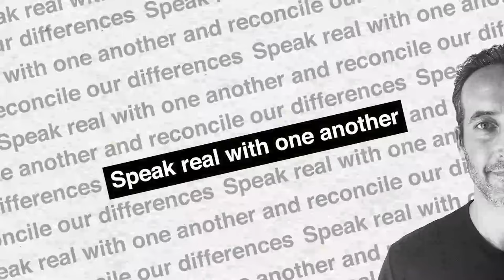How Should America's Founding Be Judged Given Its Stand On Race?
Our guests discuss whether early White Americans truly believed that black people weren’t fully human, or if they simply rationalized that belief to themselves to justify maintaining the institution of slavery and the power and prosperity it gave them.

Our guests also discuss if we should prioritize or minimize learning American history through a racial lens, covering the racial prejudice, discrimination and persecution that Black Americans have endured?

More generally, can we teach our history in a way that captures the unique experiences and perspectives of diverse groups within America but that doesn’t breed defensiveness and racial and ethnic divisions among Americans?